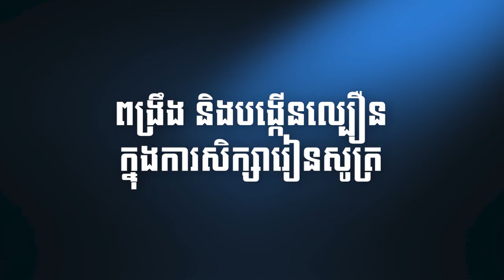បុគ្គលឆ្នើម | ខាំ ពិសិដ្ឋ | Kham Piseth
តើបុគ្គលឆ្នើម បុគ្គលជោគជ័យ ពួកគាត់ជាមនុស្សបែបណា?